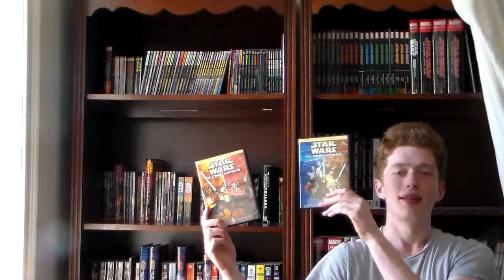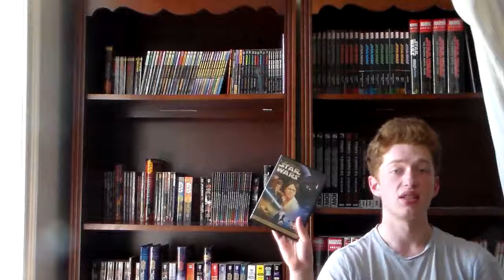Star Wars EU Works I've Experienced Part 2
I figured the best way for the EU community to send a message to Disney/Lucasfilm is for us to show them we buy EU content. So in today's video, I tell you all my thoughts on the books, games, and shows I've experienced to point you in possible directions.

*I can't believe I forgot Temuera Morrison's name. That was my bad.